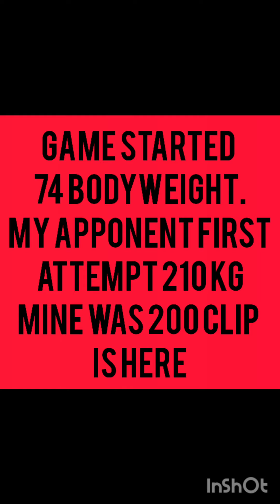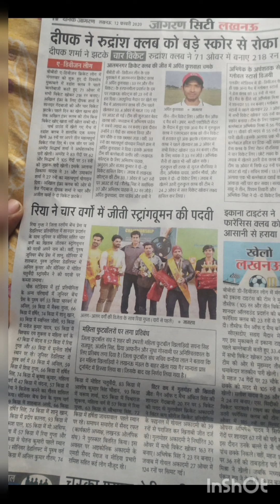Powerlifting india competition,strong man lucknow uttarpradesh officially.